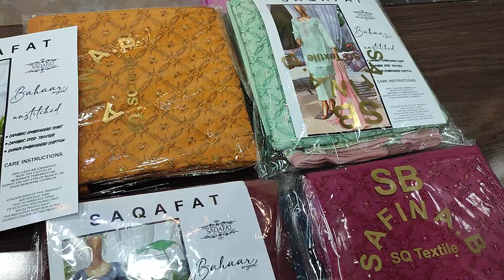Bahar By SAQAFAT Clothing Brand//Unstitch PKR 3200//Pakistani Fashion Designs